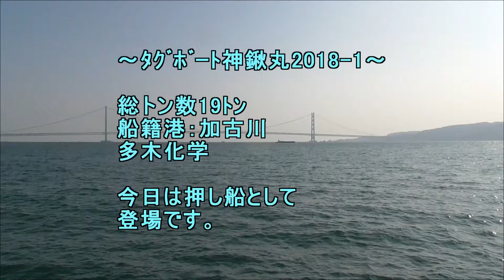ﾀｸﾞﾎﾞｰﾄ神鍬丸2018 1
総トン数:19ﾄﾝ
船籍港:加古川
多木化学
今日は押し船と
しての登場です。